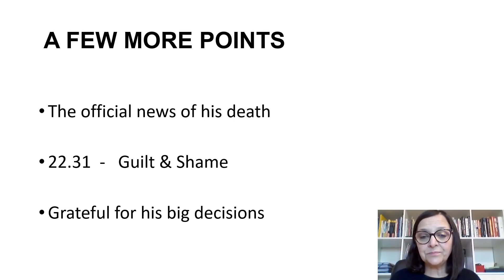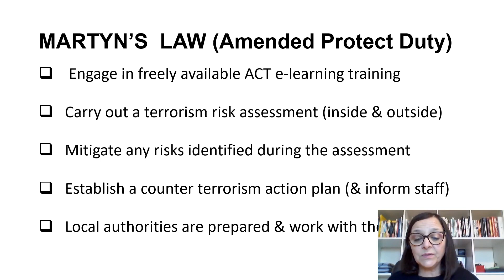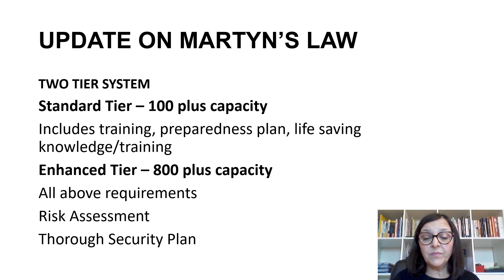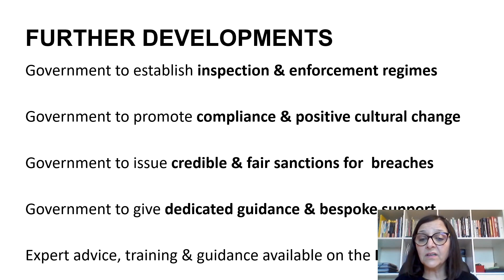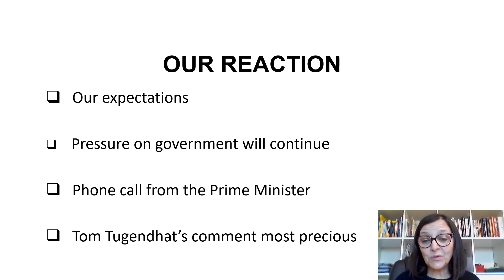Martyn’s Law ( Protect Duty ) Update - Figan Murray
March 2023 update on Martyn's Law ( Protect Duty ).